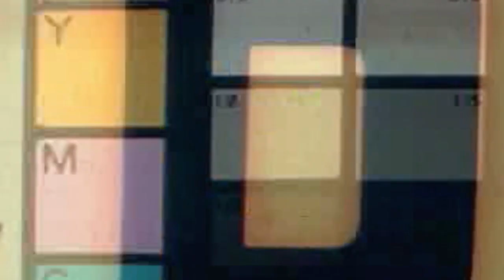Mukbang - JJayJoker vs Barotrauma - Part 2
Barotrauma dostępna do 3 lipca w ramach Humble Choice'a [lekko zwiększyli ceny, ale w zamian za to można sobie wybrać gierki z odgórnie ustalonej listy, tak tylko dopominając i unikając komentarzy o zakończeniu "Monthly"]
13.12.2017